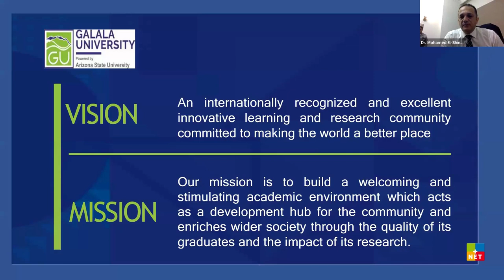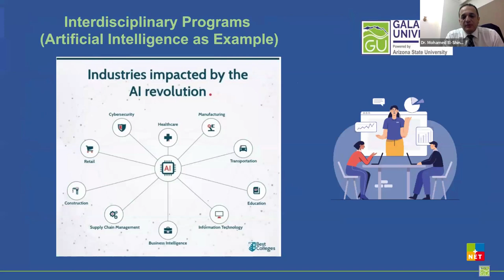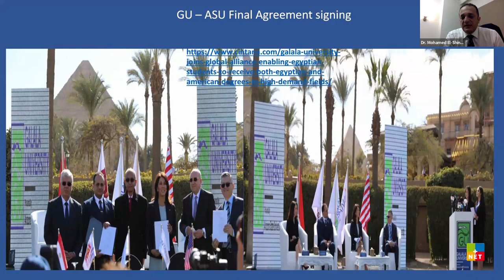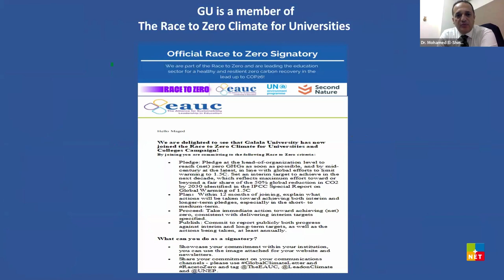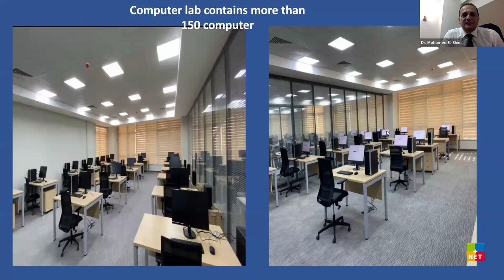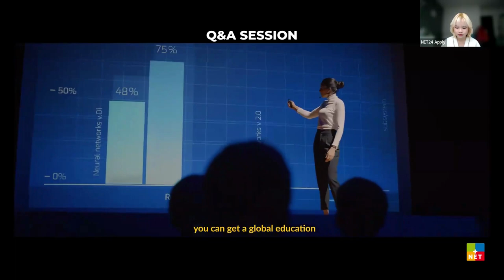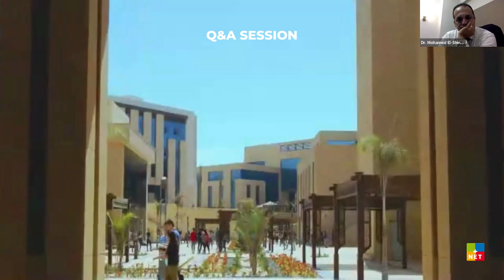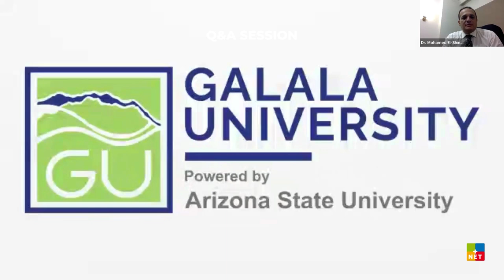Study in Egypt - Collaboration with Galala University